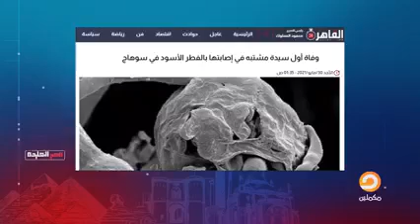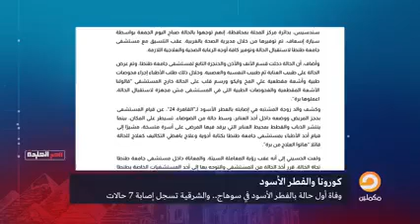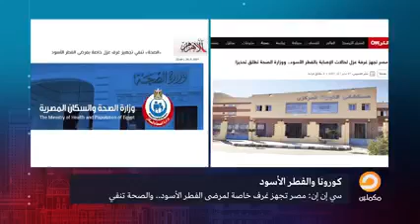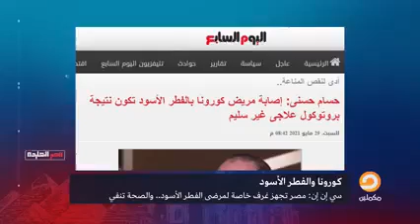ما حقيقة ظهور الفطر الأسود في مصر؟.. شاهد مع ناصر ود. محمد فتوح